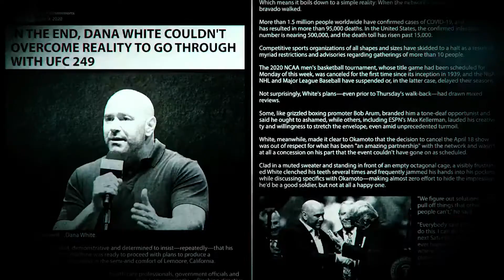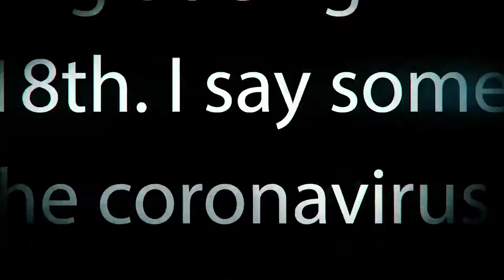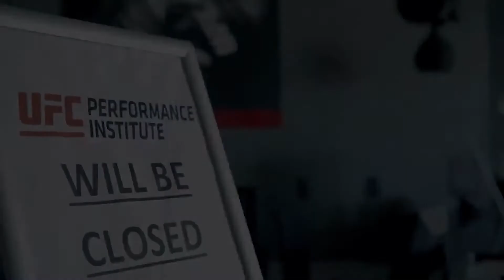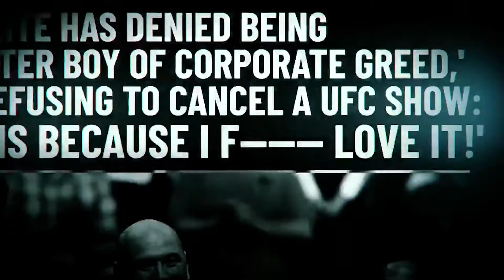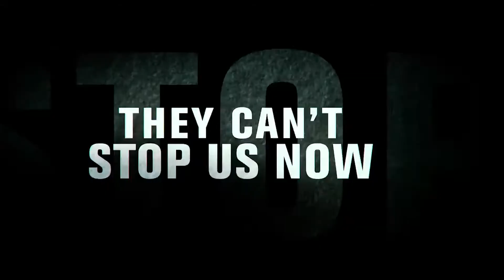Dana White’s VIDEO Message to the MEDIA!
The Ultimate Fighting Championship is an American mixed martial arts promotion company based in Las Vegas, Nevada, which is owned and operated by Endeavor Group Holdings along with Silver Lake Partners, Kohlberg Kravis Roberts and MSD Capital via Zuffa, LLC.

Dana Frederick White Jr. is an American businessman and the current President of the Ultimate Fighting Championship, which is the largest mixed martial arts organization in the world. Under White's leadership, the UFC has grown into a globally popular multibillion-dollar enterprise.